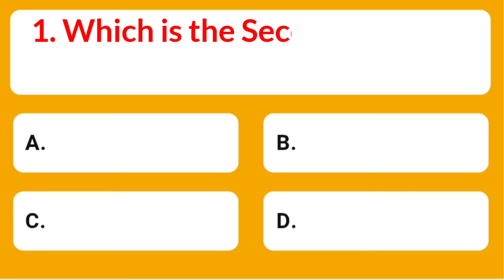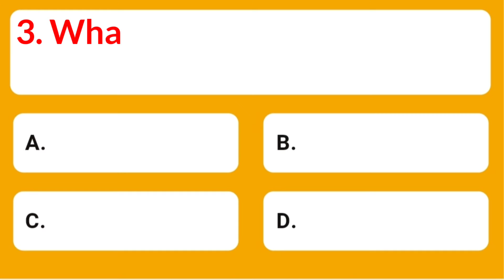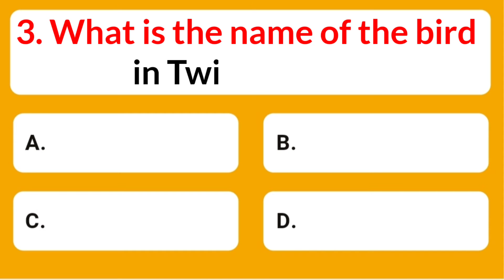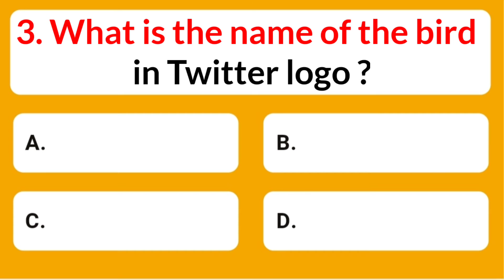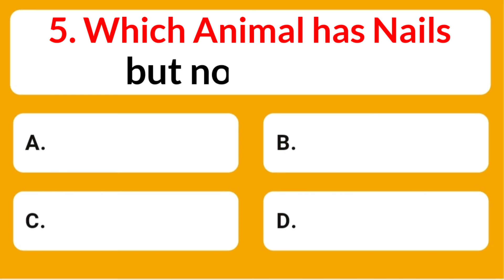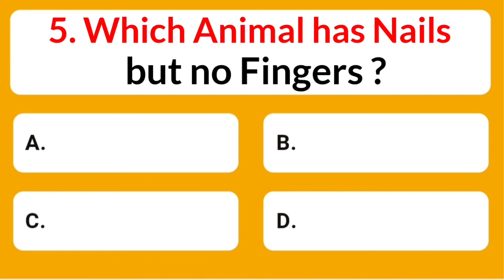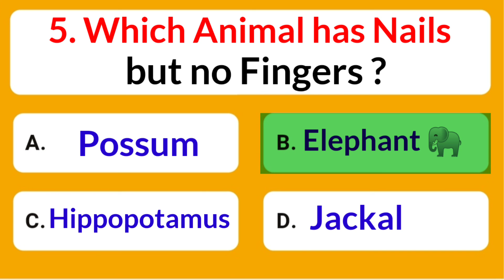Which is the Second Brain 🧠 of the Human Body ?